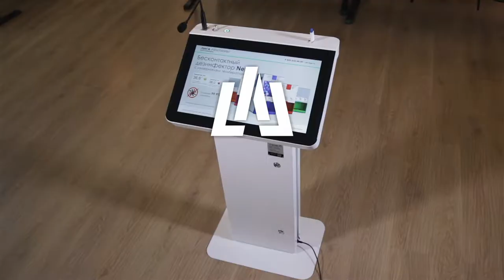Интерактивная трибуна УЛЬТРА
Смотрите новое видео на нашем канале: трибуны, которые сделают выступление максимально легким для спикера и доступным для аудитории. Это удобное сенсорное оборудование, которое заменяет сразу несколько устройств: ноутбук, микрофон, колонки и усилители звука. Пара касаний - и вы вывели слайд на презентационный экран. Еще одно - и добавили громкость, чтобы вашу речь слышал каждый. Движение - и план вашего выступления удобно отображается перед глазами.

В этом видео мы покажем, на что способны трибуны серии INFO, и продемонстрируем их возможности. А умеют они действительно многое!

Использовать технологии будущего уже сегодня - реально! Мы показываем это на своем примере.

Смотрите видео, оставляйте комментарии на обзор! Мы ответим на ваши вопросы.